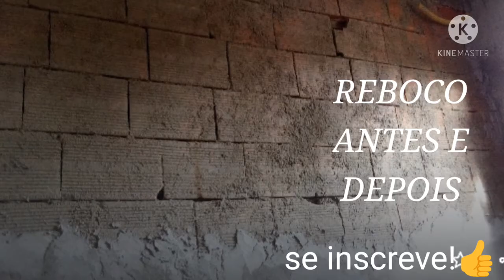Reboco interno dessa obra